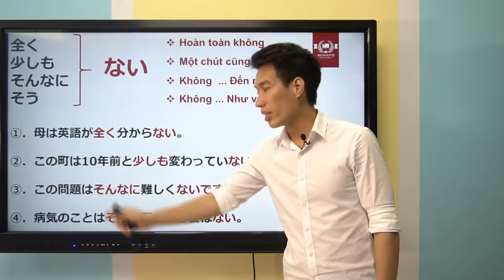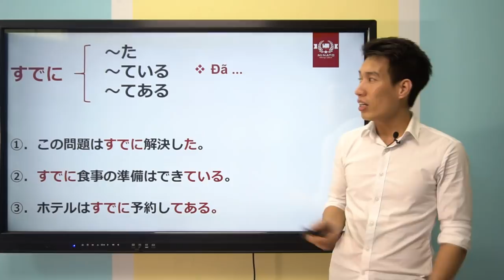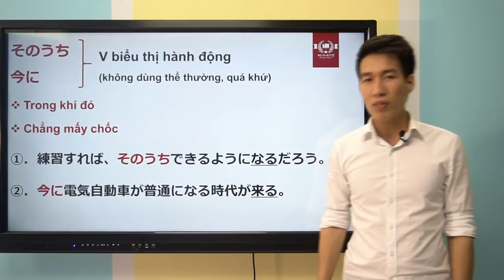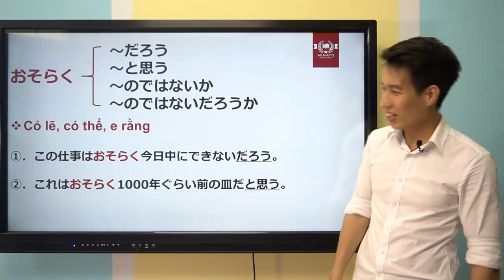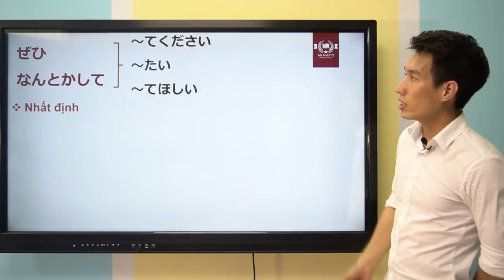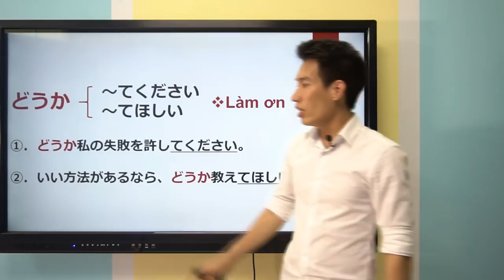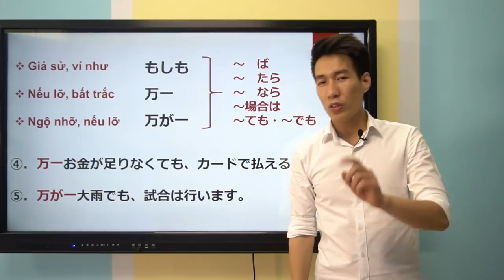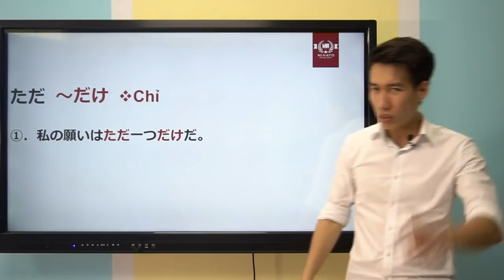PHÓ TỪ - BÍ KÍP LẤY ĐIỂM JLPT CHỈ VỚI 5S LIẾC MẮT | Tuýp kỹ năng phục vụ thi JLPT cực chất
Trong bài thi JLPT phần từ vựng, sử dụng hay lựa chọn phó từ phù hợp luôn là điều khó khăn với các học viên, trong video Ss sẽ giới thiệu các phó từ đi kèm với nhau giúp làm dạng bài này chỉ với 5 giây liếc mắt. Hy vọng những bài giảng này hỗ trợ được các bạn trong quá trình học và chinh phục các kỳ thi tiếng Nhật.
Trung tâm tiếng Nhật Minato Domiru đào tạo tiếng Nhật online và offline, chuyên luyện thi JLPT các trình độ N5, N4, N3, N2, N1, luyện Kaiwa và tiếng Nhật business. Hơn thế nữa, thầy Ngọc Tiệp luôn luôn mong muốn được truyền tải năng lượng tích cực và thôi thúc động lực cho mọi người, đặc biệt là những bạn trẻ đang bị mất phương hướng.